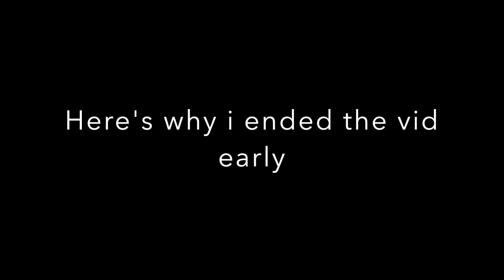EPIC WET SHARTER PRANK | THEY TOLD A WALMART EMPLOYEE!! | Fart Prank | Ep.6